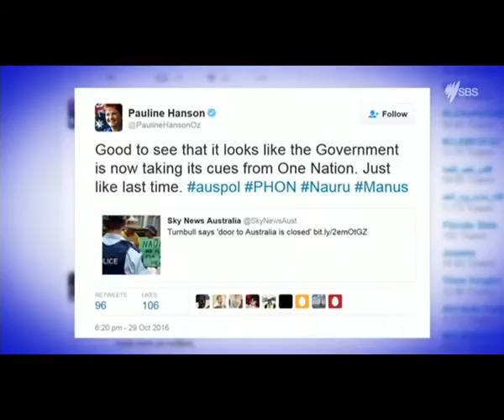Government to introduce controversial asylum seeker legislation - SBS World News - 31 October 2016